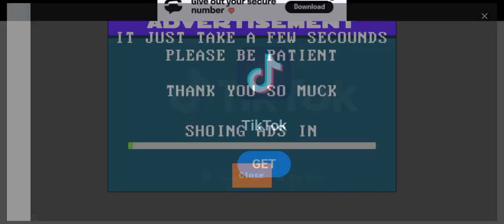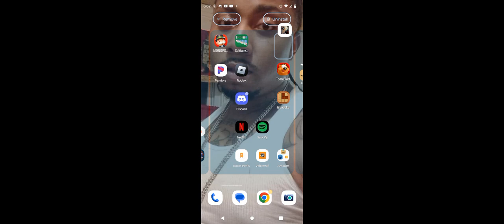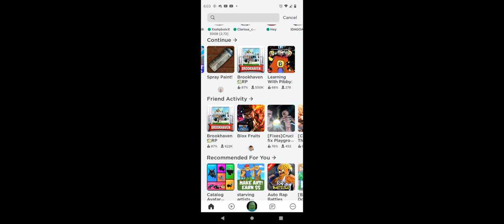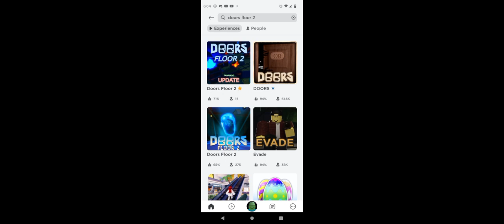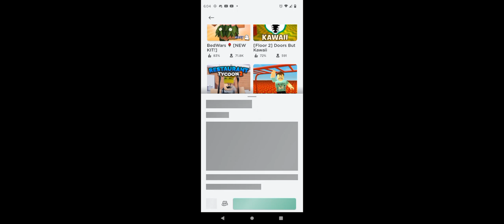April 30, 2023